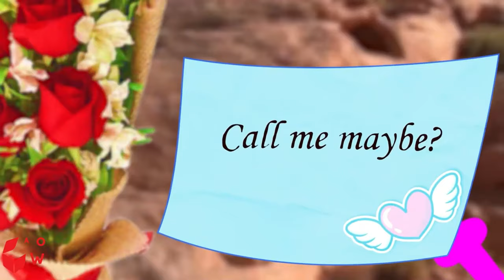Tatra 4X4 Off-Road Truck - Racing Over Obstacles on Steep Rocky Terrain | Woa Doodles